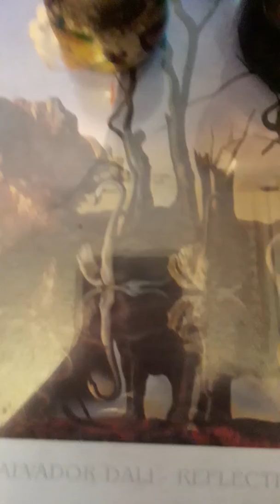León Felipe- ROMERO SOLO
Audiolibro- audio cuento- audio poesía- biblioteca sonora- biblioteca auditiva